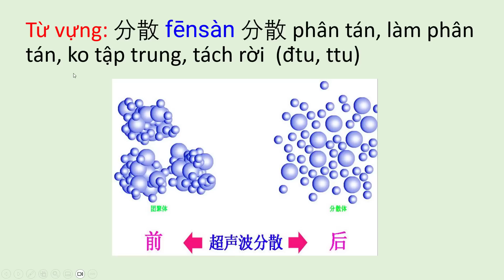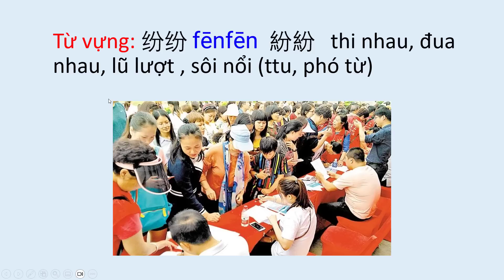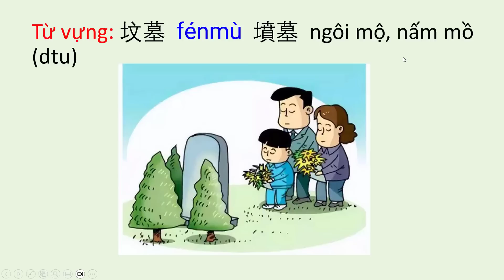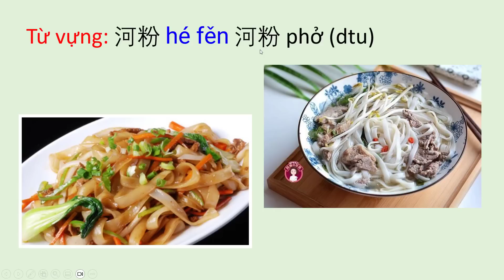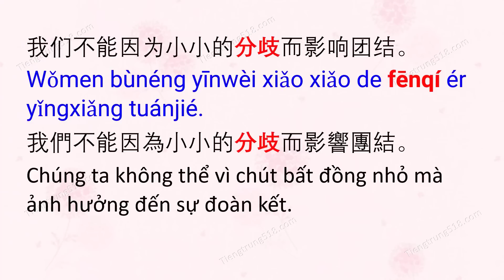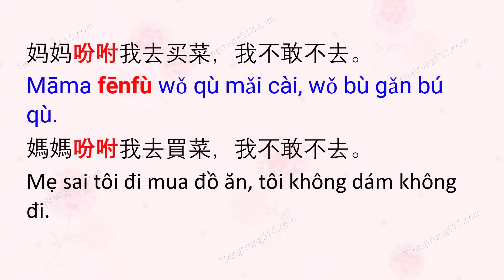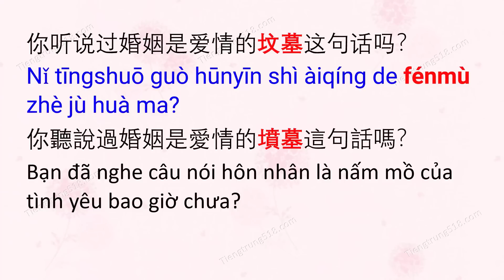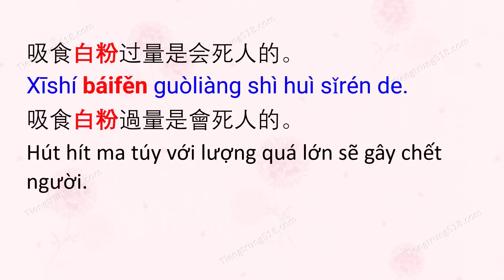4500 từ vựng tiếng Trung thông dụng - Tập 128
Trong bài học hôm nay, chúng ta cùng học các từ vựng sau đây:
分散 fēnsàn 分散 phân tán, làm phân tán, ko tập trung, tách rời  (đtu, ttu)
分歧 fēnqí  分歧  bất đồng, mâu thuẫn (về suy nghĩ, quan điểm, ý kiến…) (ttu)
分析 fēnxī 分析 phân tích (đtu)
吩咐 fēnfù 吩咐 căn dặn, sai bảo (đtu)
纷纷 fēnfēn  紛紛   thi nhau, đua nhau, lũ lượt , sôi nổi (ttu, phó từ)
坟墓  fénmù  墳墓  ngôi mộ, nấm mồ (dtu)
粉 fěn 粉 bột, phấn, bụi (dtu) ; bún, miến (dtu) ; màu hồng (dtu, ttu)
河粉 hé fěn 河粉 phở (dtu)
粉条 fěntiáo 粉條  miến, sợi miến (dtu)
白粉 báifěn 白粉 ma túy (dtu)